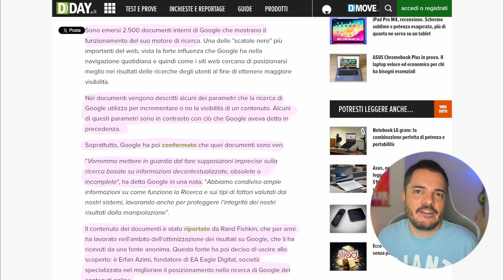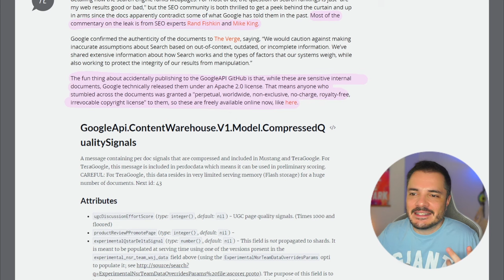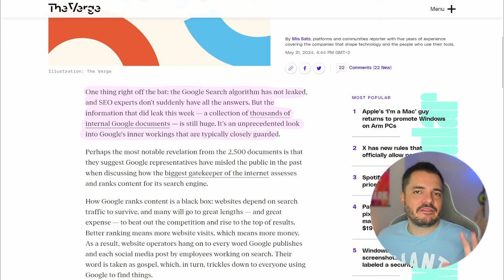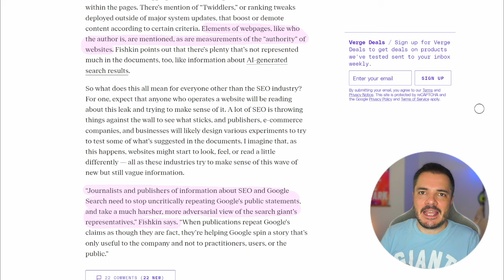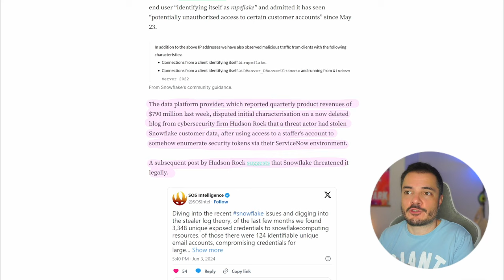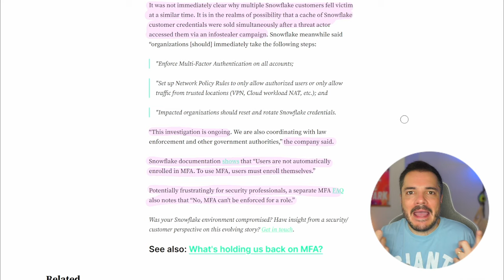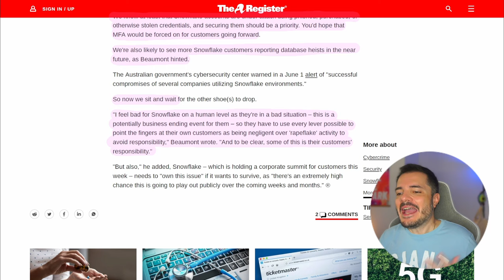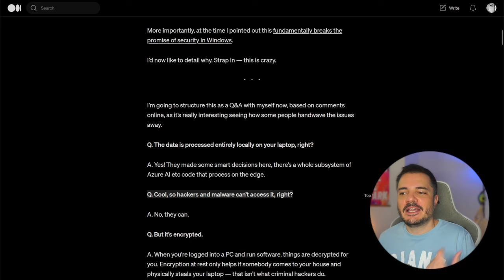Il funzionamento di Google Search svelato da un leak - Buongiorno 216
Per colpa di un errore Google ha pubblicato una grossa parte della documentazione delle API del suo motore di ricerca, e le analisi stanno portando alla luce un po' di menzogne dette in questi ultimi anni proprio da Google stessa, per ingannare gli esperti di SEO.
E poi ci sono già croccanti aggiornamenti sulla vicenda Snowflake.

Stealing everything you’ve ever typed or viewed on your own Windows PC is now possible with two lines of code — inside the Copilot+ Recall disaster

00:00 Intro
05:02 Google Search leaks
12:47 Snowflake breach
18:56 Links